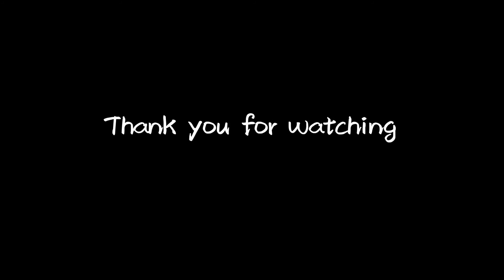獅子合唱團 LION - 最後的請求 (Drum cover)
這首歌MV搭配音樂超感人ㄒ0ㄒ